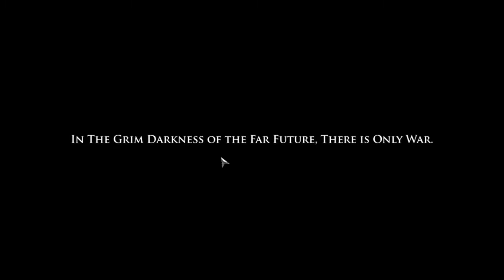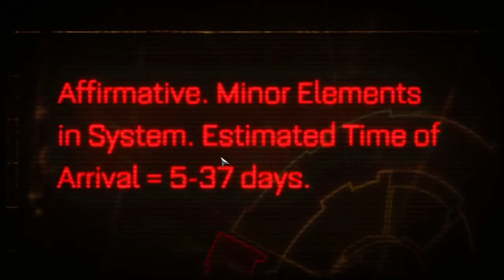Warhammer 40,000: Space Marine Part1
Time to become a tank like SPACE MARINE!!
Twitch was weird and didn't like the main menu music playing so it muted things until the gameplay starts.
Had issues with stream connection so frame rate is little off.